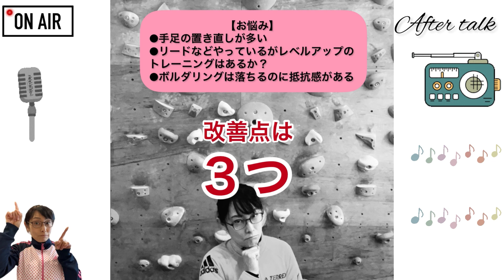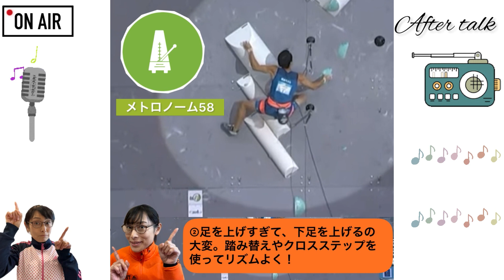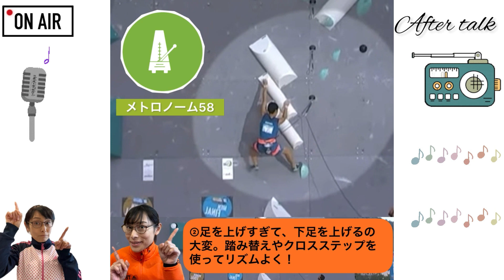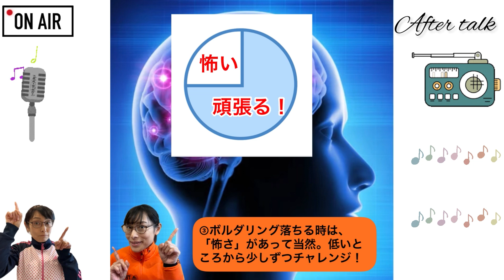リード本間選手のメトロノームペース58でリズムを作る！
★★ボルダリングオンラインレッスンのご予約★★

◎動画がアップロードされたSNSアカウントや動画のURLを備考欄に忘れずに！

◎60秒アドバイスと、アフタートークの2つの動画で5500円になります。

◎動画がダウンロードできるメッセージカードとして、販売しております！

◎ SNSの掲載を前提としております。モザイク加工も承ります！

◎ビギナー様も大歓迎！

★★オフラインレッスンin名古屋のご予約★★

◎ 1回のレッスンでも充分効果が認められます！単なるいち課題のムーブややり方を教えるのではなく、皆さんがホームジムに持ち帰ってメニューをこなし、フォームが改善できるようレッスン内容になっております。

◎キッズからシニア、ビギナーから上級者まで！身体的知的障がいをお持ちの方まで！どなたでもお越しくだい🤗

◎全国出張メニューもあります！

●尾川先生とは？
日本人女性初プロクライマー/スポーツクライミング解説者
ボルダリングクライミング歴22年
元日本代表ワールドカップ10位
全米チャンピオン1回
アジアチャンピオン2回
女性世界初のボルダリンググレードV14（五段−）に成功(2012年)。
Golden Piton賞Golden Climbing Shose賞を日本女性初受賞。
フラッシュグレード三段に成功。2本。
日本を始め、南アフリカ、全米、ヨーロッパ、オーストラリアなど1000種類を超える岩を登る。
NHKボルダリング講座講師2シーズン担当。
オリンピック支援事業講師。
二児の母。

尾川先生のボルダリングレッスン＆ショップ

YouTube未公開のボルダリングマンガ、ボルダリングレッスン連載中！
【LINEスタンプ】
上から目先生のボルダリングギャグ
【note 】
有料級！ボルダリングレッスンを詳しく解説！
【アメブロ】
2005年からの記録！
大会速報を気の向くままに発信！
【フェイスブック】
私のトレーニングNG 集！

やってます！

切り取り前動画

IFSCチャンネル